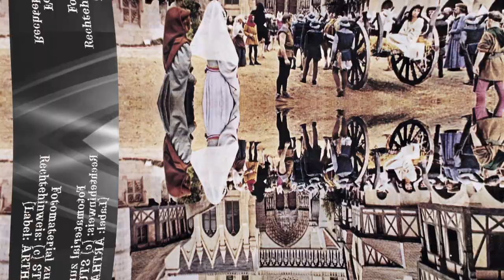🙏🏻😌🙏🏻 GINA LOLLOBRIGIDA im Alter von 95 Jahren VERSTORBEN! 🙏🏻😌🙏🏻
▶ Rechtehinweis ▶ Sämtliches Foto- und Filmmaterial "Gina Lollobrigida": (c) STUDIOCANAL (Label: ARTHAUS)
▶ Rechtehinweis ▶ Sämtliches Foto- und Filmmaterial "Gina Lollobrigida": (c) Plaion Pictures GmbH